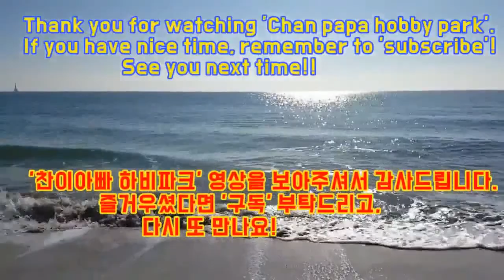'나팔꽃' 간단히 그리기 영상입니다. Drawing 'Morning glory ' roughly.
'나팔꽃' 그리기 영상입니다.

Drawing 'morning glory' roughly.